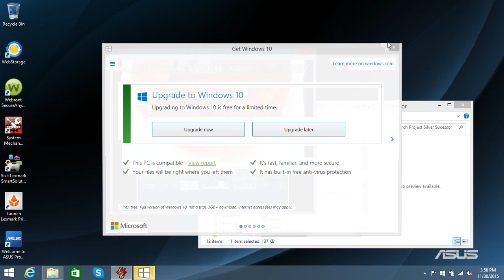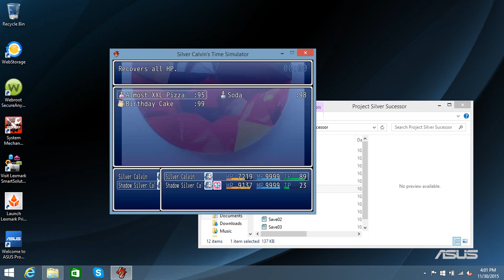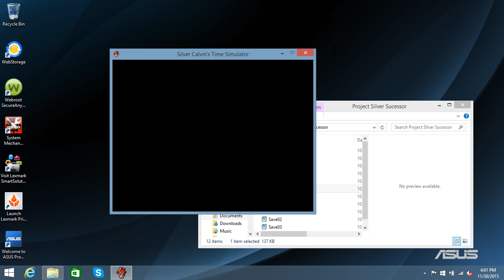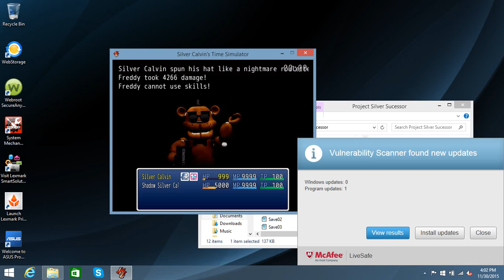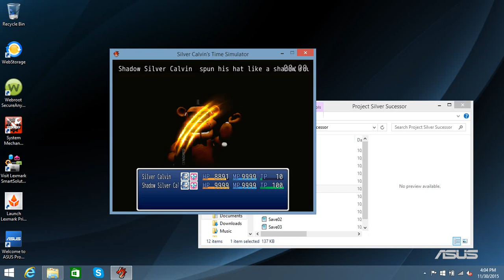Final boss battles: SCTS 1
This is the good ending.